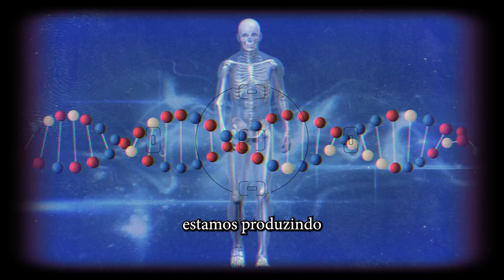Elétrons, Cosmos, Dimensões, Corpos Espirituais e A Mente Universal, - ATLAN #14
Se voce gostou deste conteúdo nos ajude deixando seu “Gostei” e compartilhando com outros buscadores, isso ajudará a divulgação destes temas para estes conhecimentos cheguem até as gerações futuras...